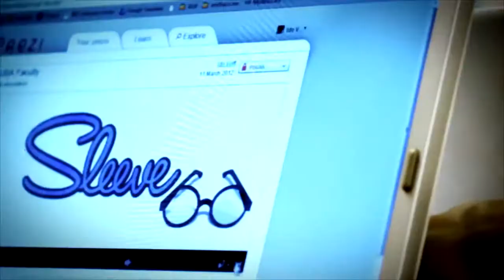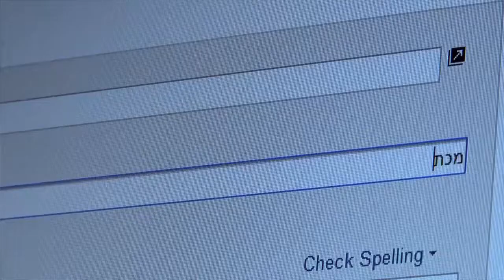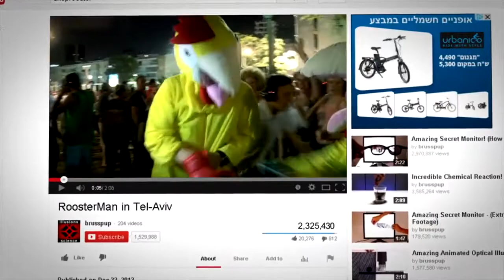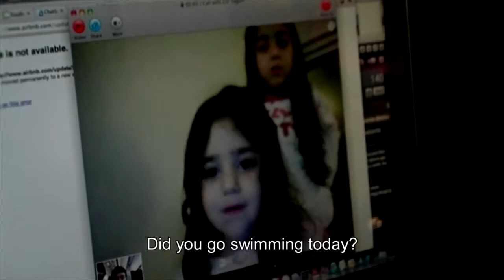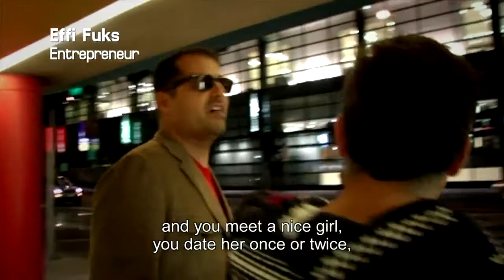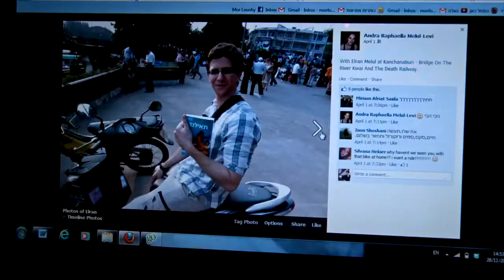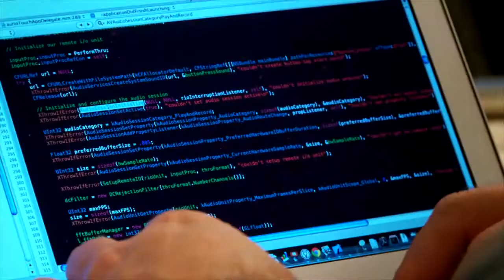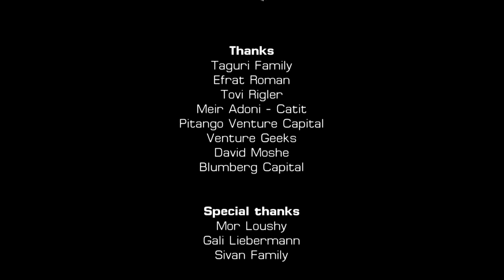SILICON WADI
Israël est connu dans le monde entier comme la Start-Up Nation. En effet, il y a plus de startups à Tel-Aviv que dans toute l’Europe et c’est également dans cette ville que les investisseurs parient plus qu’ailleurs avec un capital-risque par personne le plus élevé.
Dans ce film, nous suivons quatre équipes de start-up, depuis la naissance d’une idée dessinée sur le coin d’une nappe jusqu’à leur réussite ou leur faillite.
Ce documentaire rend compte de manière originale et inédite de la réalité de ces aventures humaines fulgurantes et des coulisses de cet univers.